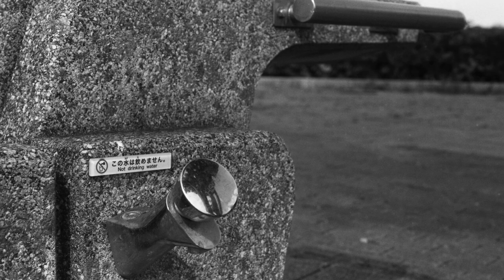ニコンF2vsヤシカハーフ17。ハーフサイズカメラでフルサイズに勝つ！夢を実現できるのか。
ハーフ￼カメラで普通のカメラと同じ画質の写真を撮れたらどれだけ良いだろうか。今回はその夢を実現できるかどうかの実証です。

かつてのニコンのフラッグシップカメラF2と、ヤシカハーフ17の画質を比較しました。

ただし、ニコンF2はコダックTMAX100、ヤシカハーフ17 はロモグラフィーファントム8と言うフイルムを使用し、フイルムに差をつけてあります。

ハーフカメラに超微粒子フィルムを使うと、通常のフイルムを使うフルサイズカメラに勝てるのか。実験して参りました。￼